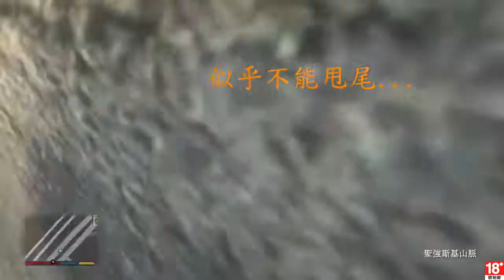[GTA5] Grand Theft Auto V 遠方的朋友